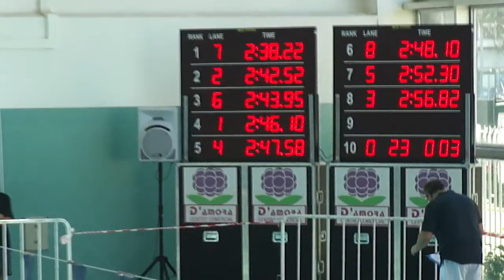Diogo Valente Natação - Campeonatos Regionais 200 Estilos Inf 2015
Diogo Valente - Campeonatos Regionais 200 Estilos Inf 2015